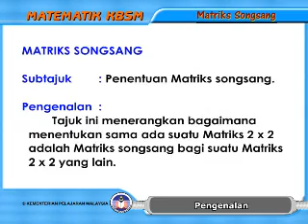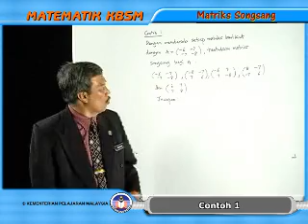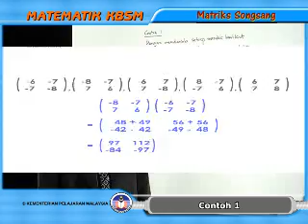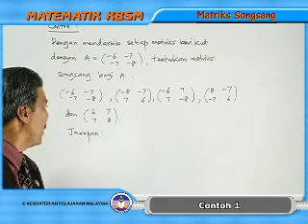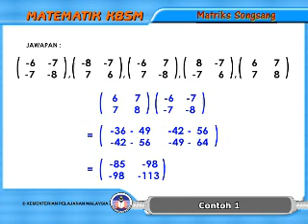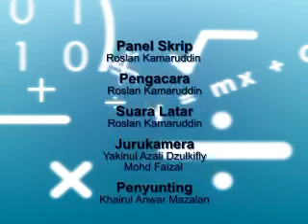MATEMATIK TINGKATAN 5 MATEMATIK 48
Menerangkan bagaimana menentukan sama ada suatu matriks 2 x 2 adalah Matriks Songsang bagi suatu matriks 2x2 yang lain. smmt5